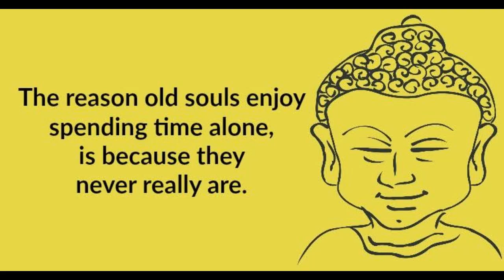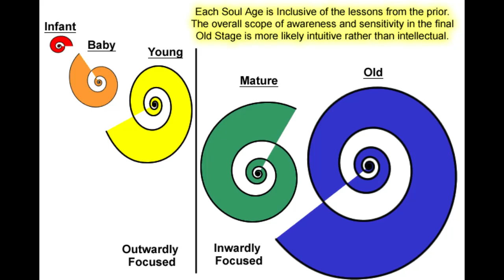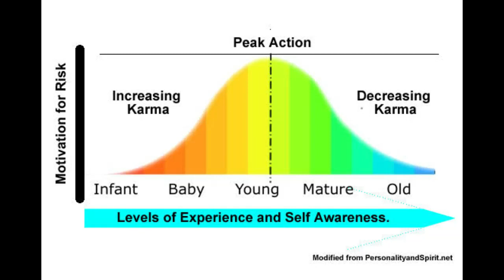SOUL AGE - අධ්‍යාත්මයේ වයස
මනුශ්‍ය සිරුරේ වයස යනු ම්නුශ්‍යාගේ සත්‍ය වයස නොවේ. ඔබේ අධ්‍යාහ්මය ඔබේ විශ්වීය වයස දරාගෙන සිටි.
කුඩා ලමයෙකු තුල පරිණ්ත  අද්‍ය්‍යාත්මයක්ද මහලු මිනිසෙකු තුල කුඩා අධ්‍යාත්මයක්ද වෙසෙන අවස්තා තිබේ,,,,